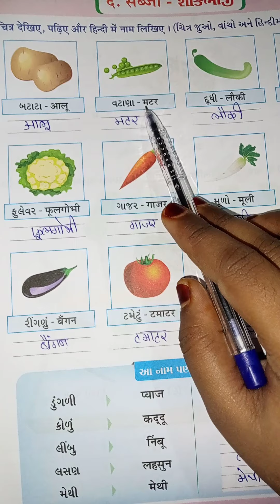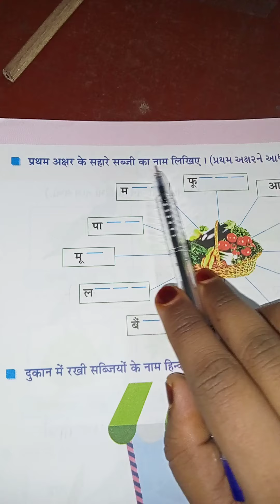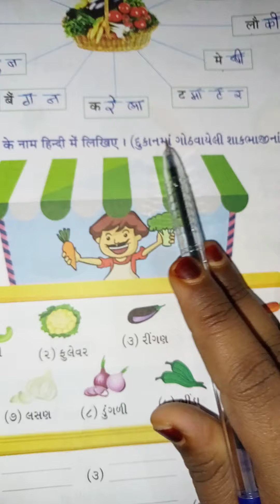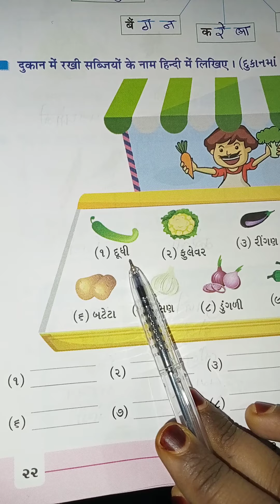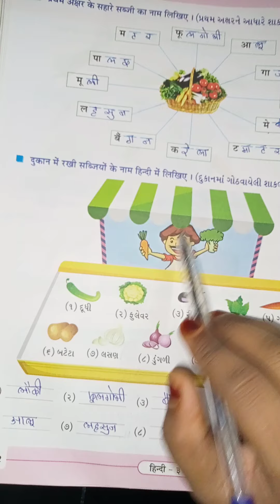STD 3 HINDI CH 6